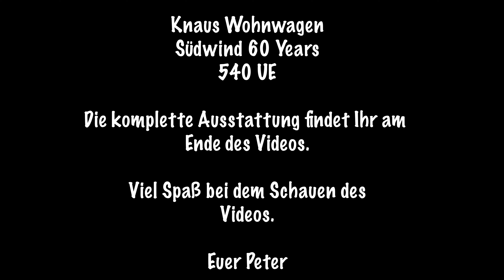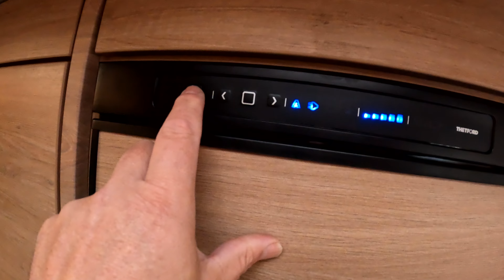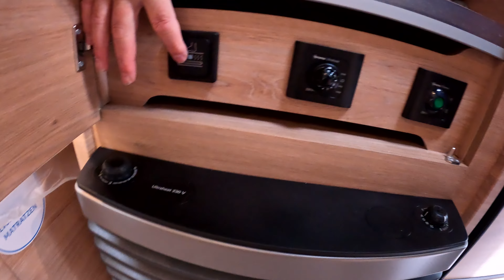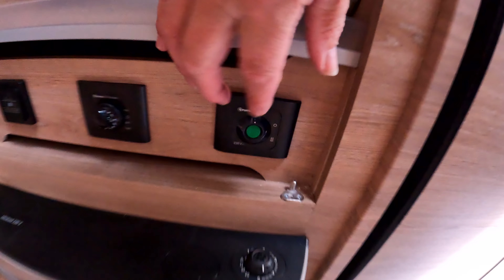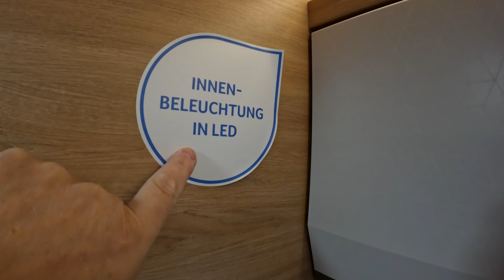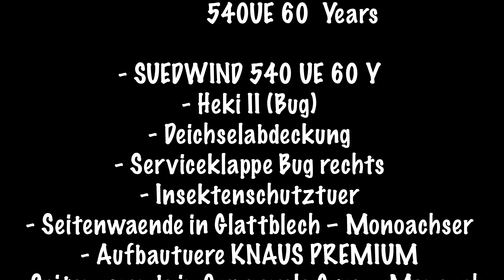Knaus Wohnwagen Südwind 540 UE 60 Years sofort verfügbar.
Hallo Freunde,

ich stelle euch heute einen tollen Wohnwagen vor. Den Knaus Südwind 540 UE in der 60 Years Edition.

Das Fahrzeug überzeug durch seine tolle Raum Aufteilung. Rundsitzgruppe vorne, Einzelbetten hinten und eine tolle Küche darf auch nicht fehlen.

Und im Winter könnt Ihr dieses Fahrzeug auch benutzen. Es ist mit einen Winterpaket ausgestattet. Sprich elektrische Fußbodenheizung und elektrische Zusatz Heizung.

Die komplette Ausstattung findet Ihr am Ende des Videos.

Ich hatte heute vor Dienstbeginn noch Zeit und habe diesen tollen Wohnwagen ein Video gedreht
Normalerweise stelle ich euch ja die Wohnwagen/Wohnmobile erst als Dia Show vor, aber diesmal ist es anders herum.

Die Fotos kommen Später.

Wenn euch das Video Gefällt,

Euer Peter

► ÜBER MICH
    Hallo ich bin Peter von „MabuOntour“.

     Seit dem Jahr 2016 lebe ich im Wohnmobil, aktuell in einer Mabu Kabine auf
   Eurocargo.
   Wohnmobile/Wohnwagen und Fotografieren sind meine Leidenschaft. So ist auch
   der Youtube Kanal endstanden.
   Da ich bei einen Reisemobilehändler „MP Reisemobilehessen“ arbeite habe ich die
   Möglichkeit die verschiedensten Wohnmobile/Wohnwagen zu fotografieren und
   auch zu filmen. Wenn Wohnmobile/Wohnwagen u. fotografieren  auch zu deiner